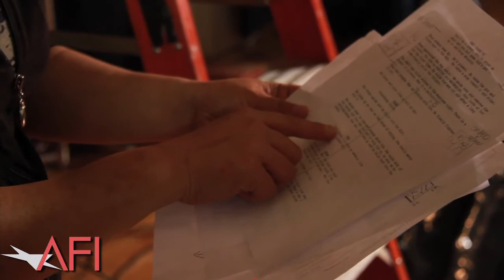Learning From Each Other - AFI's Directing Workshop For Women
AFI's Directing Workshop for Women is a remarkable, one of a kind program. Since 1974, AFI has offered this tuition free training workshop and opportunity to direct a digital short that has launched the career of many working directors. The national statistics published by the DGA (Director's Guild of America) lists the percentage of working female directors as 7% in film and 11% in television, the Directing Workshop for Women can proudly claim 25% of alumna have professional directing credits since participating in the workshop.